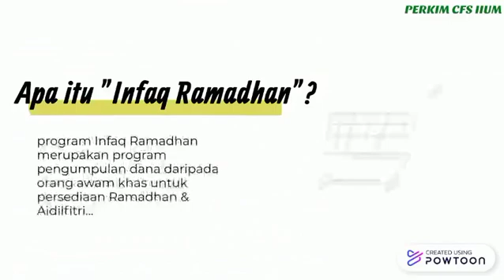Tidak Akan Rugi Orang Yang Membelanjakan Hartanya Pada Jalan Allah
Sama-sama kita ringankan beban mereka yang memerlukan bantuan

"Apapun harta kalian infaqkan maka Allah pasti akan menggantikannya dan Dia adalah sebaik-baik pemberi rezeki"

QS Assaba : 39